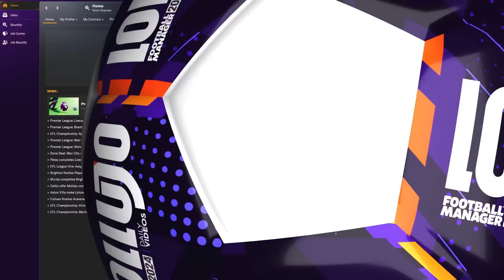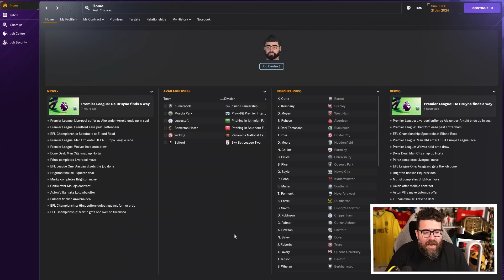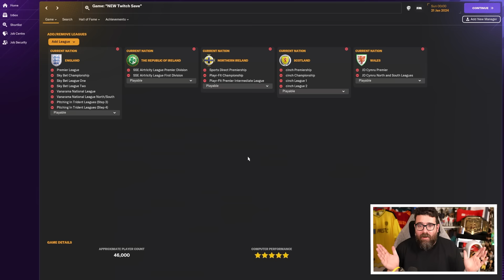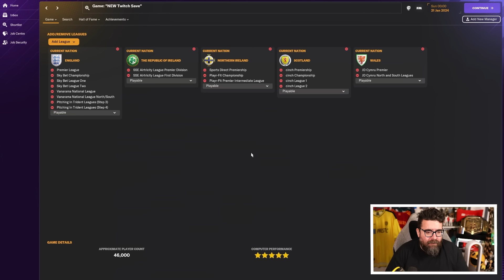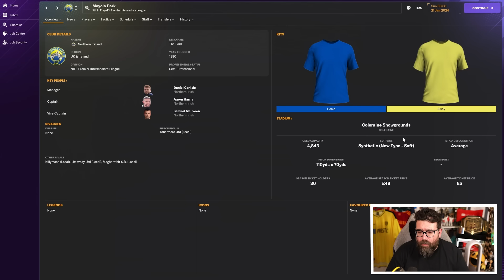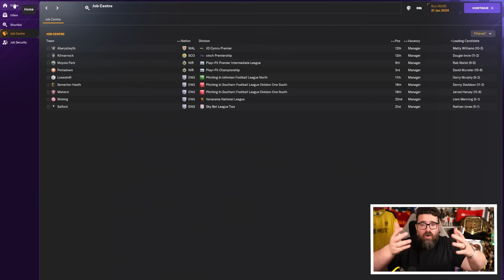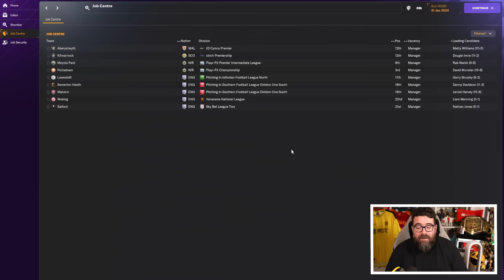My New FM24 Save!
My new FM24 stream save starts tonight on Twitch at 7pm - all the details of the new save are in this video, and as with all my Twitch streams, highlights will be on @lollujo2 10am the morning after each stream, so make sure you're subscribed over there so if you ever miss a stream you don't fall behind on the series!

ABOUT LOLLUJO